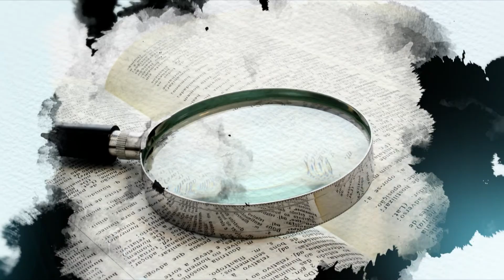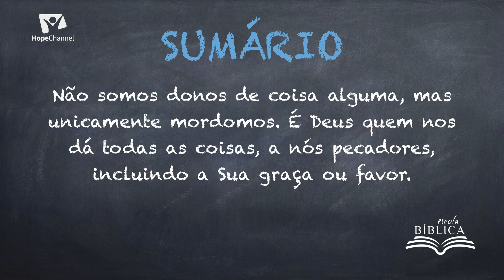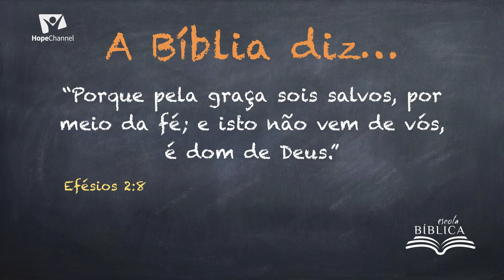Escola Bíblica - Ofertas de Gratidão (Parte 2)